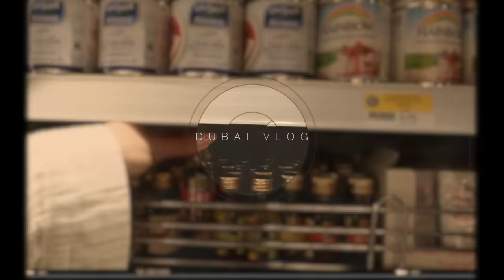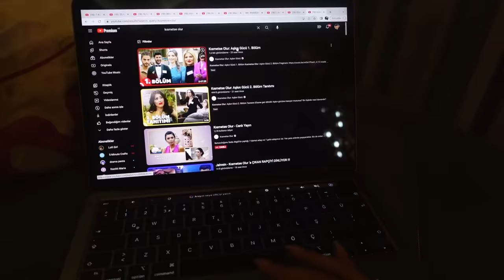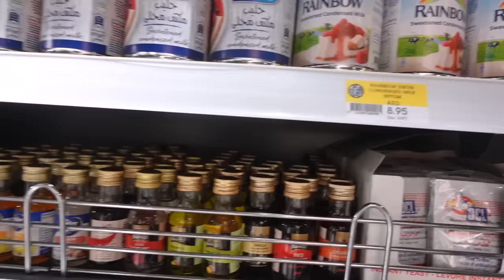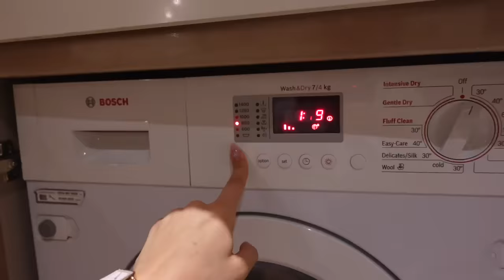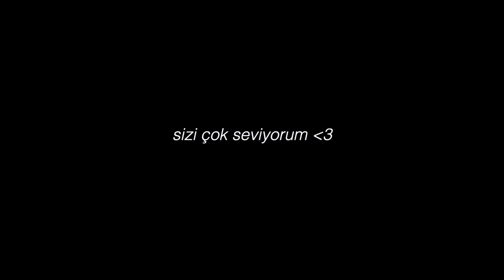VLOG|| bugün garip bir özgüvenim var😮‍💨🤸🏻‍♀️ buketindubai 👀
Hoşgeldin, ben Buket. Bu kanalda 12 yaşımdan beri sevdiğim şeyleri, düşüncelerimi, duygularımı, yaşadıklarımı kısacası hayatımı paylaşıyorum. Kanalın tek bir içerik türü yok. Hayatımda o dönem ne varsa ya da ben ne ile ilgileniyorsam onlardan oluşuyor. Bir nevi sanal günlüğüm gibi düşünebilirsin. Ben burda hayatımı paylaşmaktan çok keyif alıyorum. Umarım sen de konuk olmaktan keyif alırsın❤️